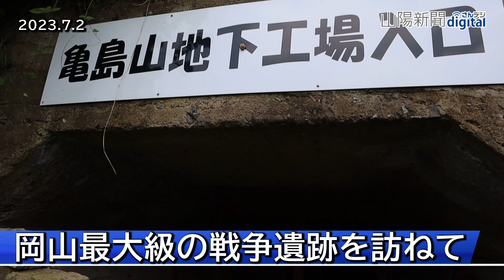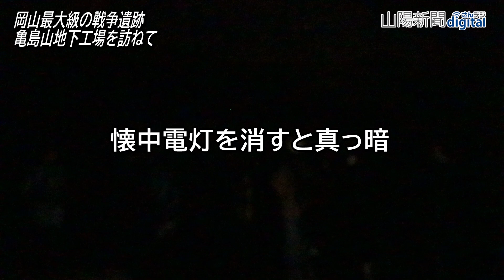地下軍需工場のまとわりつく空気 岡山最大級の戦争遺跡を訪ねて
太平洋戦争末期、倉敷市亀島の亀島山（標高７８メートル）をくりぬいて築かれた軍需工場「亀島山地下工場」で7月2日に開かれた見学会の様子を紹介する。